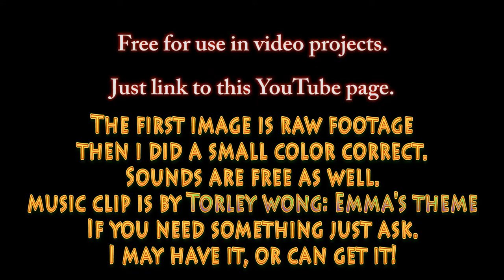Free for use B-roll footage: Green & Bone house in fall.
Ask and I will color correct for moods!  The first is RAW footage.  Then I did a simple color correct.

The color corrected video has a short audio clip from Torley Wong: Emma's Theme